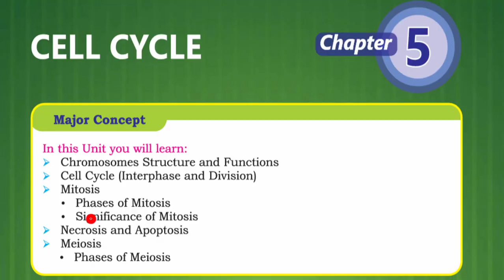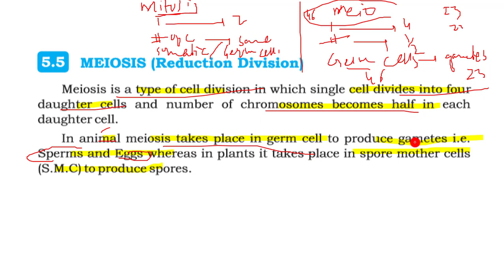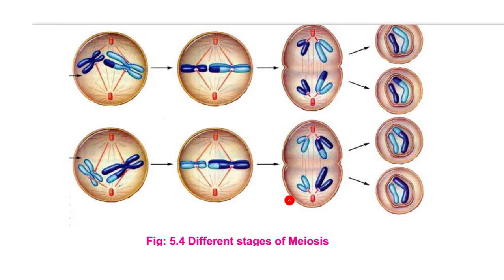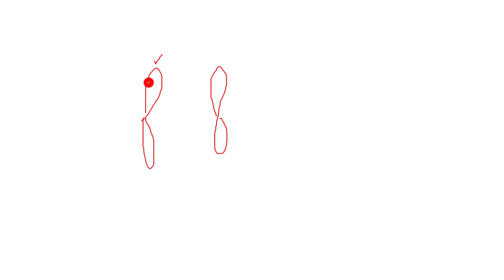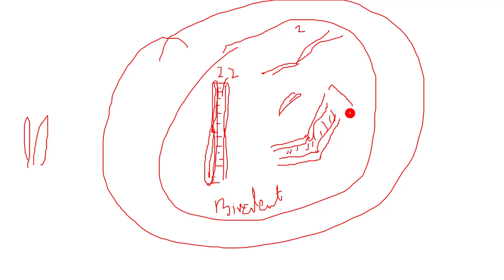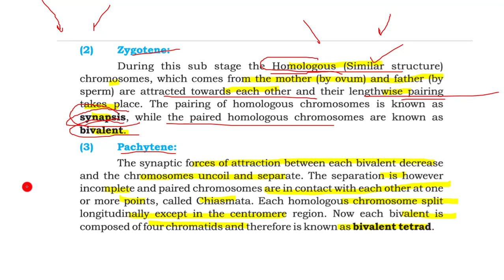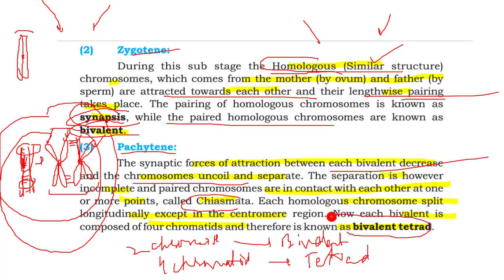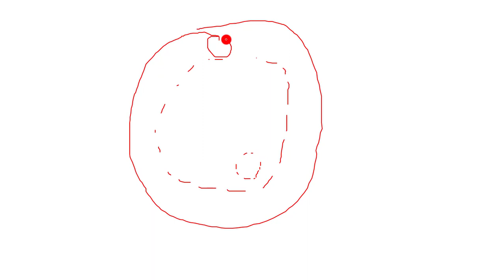5.5 - MEIOSIS PART 1 II CHAPTER 5-CELL CYCLE II 9TH CLASS BIOLOGY